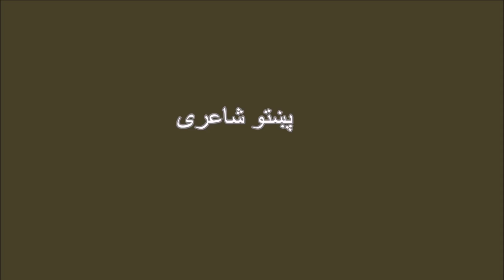Chay Zama Da Qaoum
A Tribute To Wing Commander Hassan Siddiqui